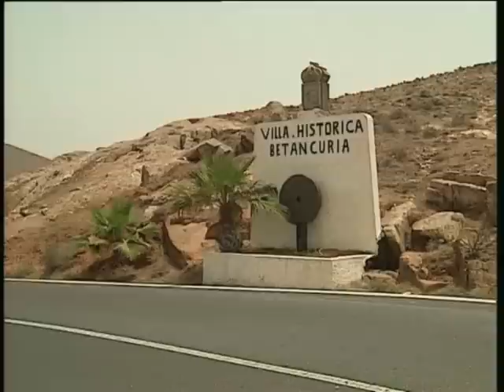Spain - Canary Islands - Fuerteventura - People & Landscapes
The Canary Islands are a Spanish archipelago. The archipelago consists of seven major islands, one minor island, and several small islets. They are of volcanic origin and can be found in the North Atlantic Ocean. These islands are located just off the coast of the north-western portion of the African continent/mainland, nearest the political divide of Morocco and Western Sahara. They form the autonomous community of the Canary Islands. The Canary Islands were formed by the Canary hotspot. The status of capital city is shared by the two cities of Santa Cruz de Tenerife and Las Palmas de Gran Canaria.